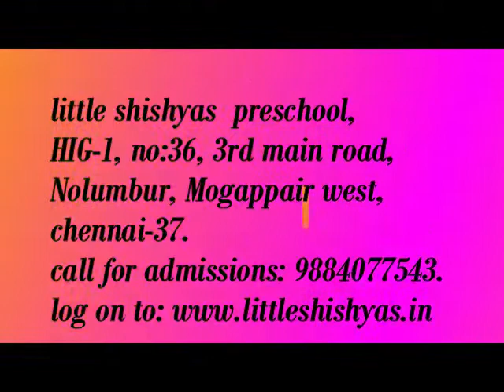STORY TELLING SESSION ON THE GREATNESS OF LORD MAHAVIRA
VALUE ORIENTED TEACHING STRESSING ON "BE GOOD, SEE GOOD AND DO GOOD".
LITTLE SHISHYAS PRESCHOOL, HIG-1, NO:36, 3RD MAIN ROAD, NOLUMBUR, MOGAPPAIR WEST, CHENNAI-37.